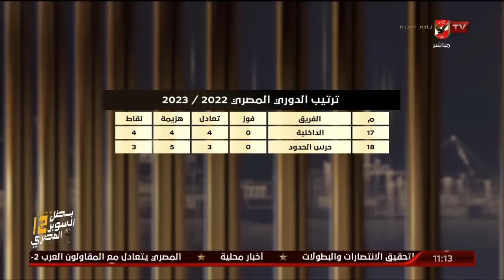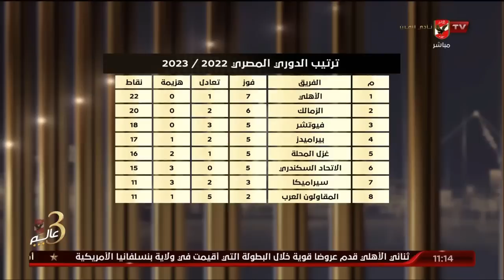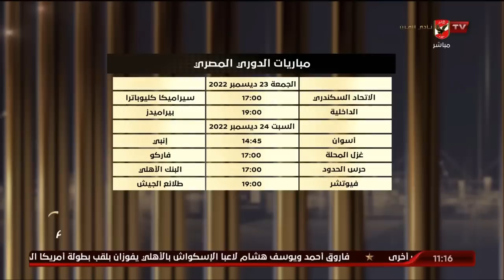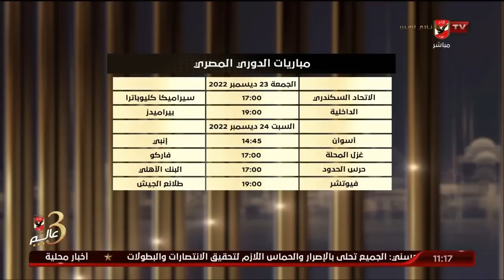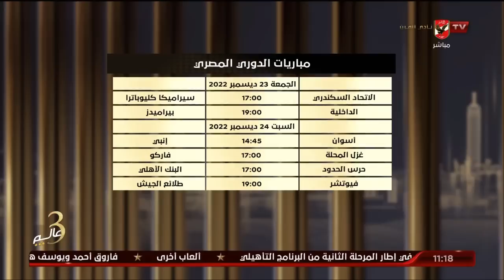الحلقة الكاملة - البيت الكبير مع الكابتن إسلام الشاطر | بتاريخ 21-12-2022